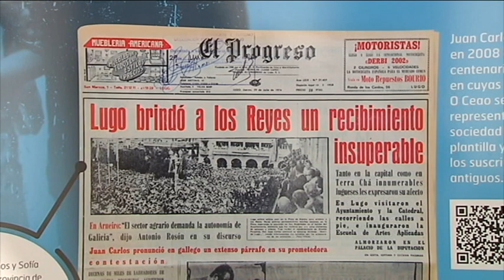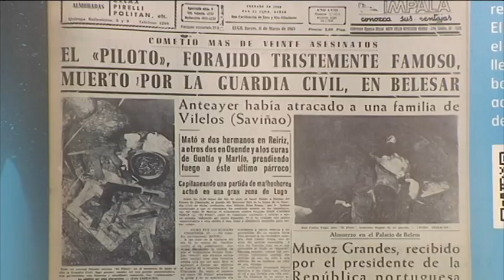Una exposición para repasar los últimos 110 años de historia de Lugo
La exposición urbana Somos Lugo al 100%, que se puede visitar en la Rúa da Raíña hasta el 21 de junio, repasa, a través de portadas y fotografías, la historia de las últimas once décadas, desde la fundación de El Progreso.

A través de diez tótems triangulares, los viandantes pueden informarse de anécdotas y curiosidades del periódico, como del precio de la primera subscripción (1 peseta al mes) o de que la primera foto jamás publicada fue la de un toro semental.